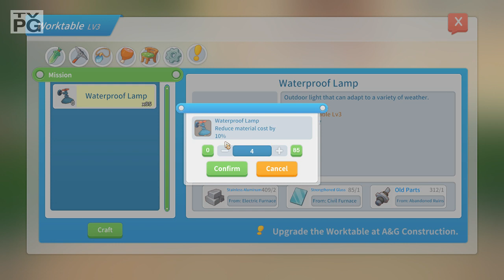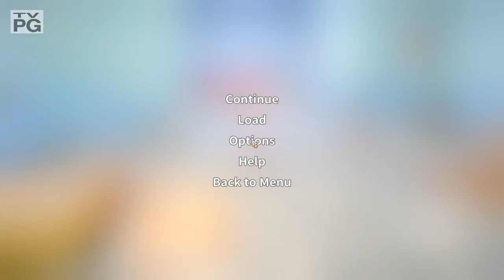My Time At Portia - Need to beat Higgens! part 4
Armed with your Pa's workshop handbook and old workbench, you must gather, mine and craft your way to being crowned the number one workshop in the whole of Portia. Be prepared though…it won't be easy!